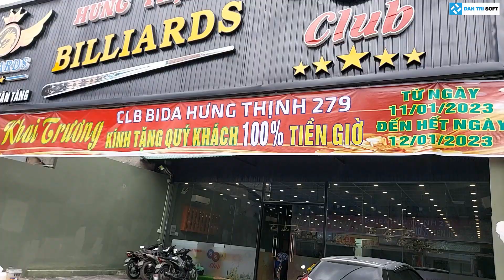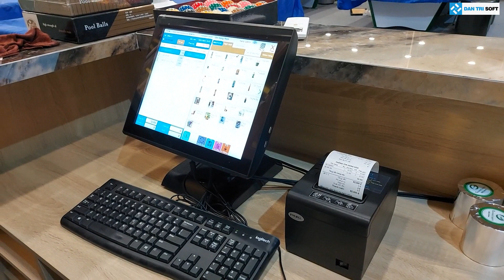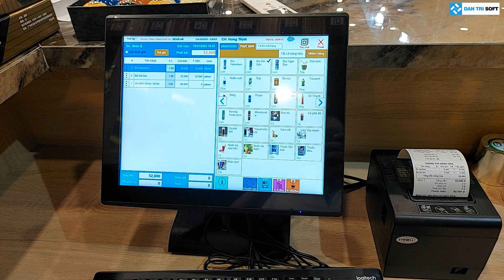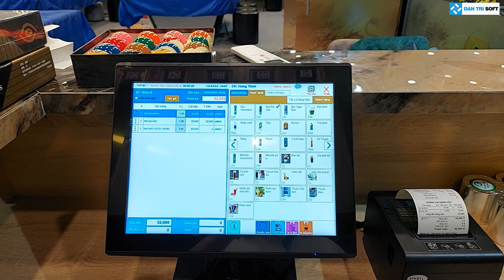Làm phần mềm quản lý CLB bida Hưng Thịnh ở Quận 9, TP HCM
DanTriSoft được thành lập năm 2015, chuyên lập trình phần mềm quản lý bán lẻ, bán sỉ, cafe, trà sữa, quán ăn, nhà hàng, karaoke, bida, order bằng điện thoại, bán máy in, máy mã vạch, máy pos bán hàng... nhằm giúp người chủ quản lý chặt chẽ, tránh thất thoát và tăng lợi nhuận. "Mua dùng vĩnh viễn - Tinh gọn dễ dùng - Ổn định bền bỉ" là lý do chọn dùng của hơn 125.000+ doanh chủ trên toàn quốc. Thêm nữa, DanTriSoft có chính sách hoàn tiền trong 30 ngày nếu không đúng cam kết, giúp an tâm lựa chọn mà không sợ bị mua nhầm.

Nhằm hỗ trợ chuyển đổi số đến chủ cửa hàng, chủ shop, chủ quán ở Việt Nam, DanTriSoft dành tặng phần mềm tính tiền, phần mềm bán hàng miễn phí.